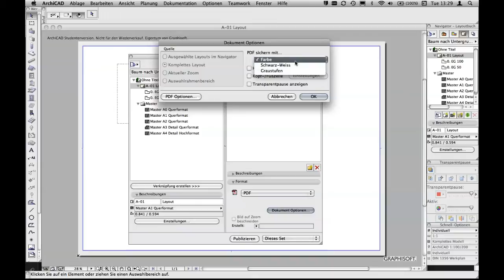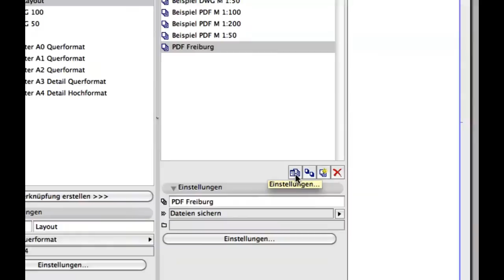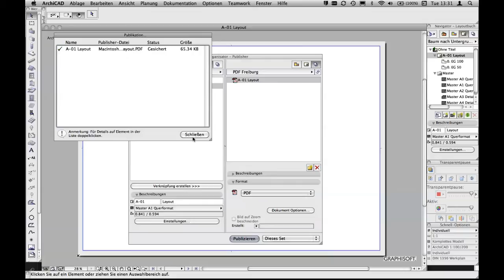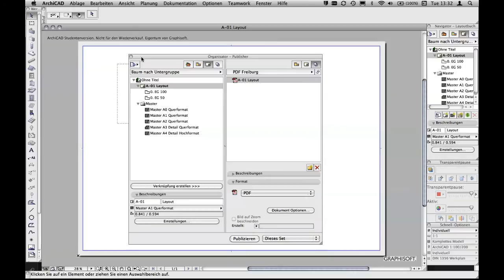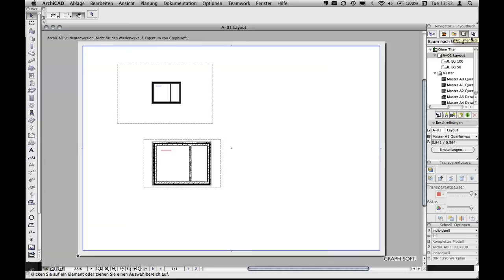ArchiCad Planlayout 4